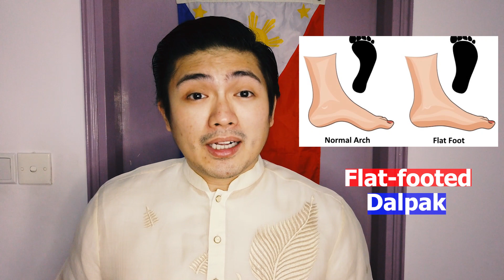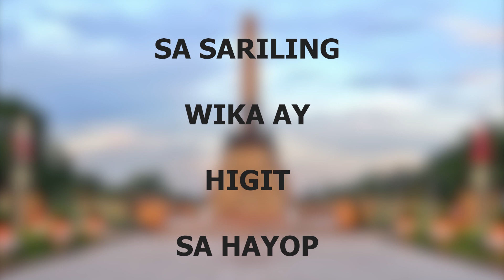MGA SALITANG INGLES SA WIKANG FILIPINO | FILIPINO TUTORIAL | CarpiesKnow! 11 [ENG/FIL]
Kumusta, Carpies! 😍😍😍 Dahil Buwan ng Wika sa Pilipinas ngayong Agosto, gumawa kami ng simpleng palabas upang pagusapan ang ilang mga bagay na nasa salitang Ingles at kung ano ang salin nito sa wikang Filipino! Sana ay matuwa po kayo! 😍😍😍